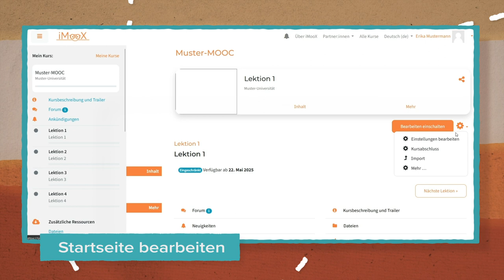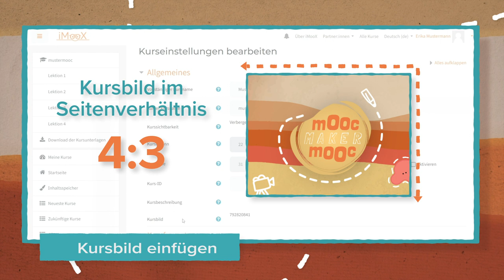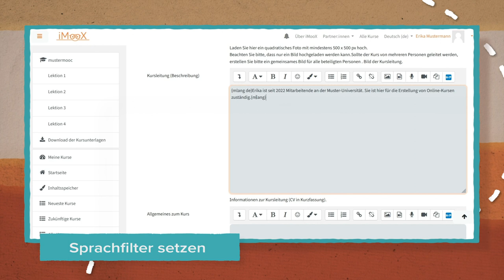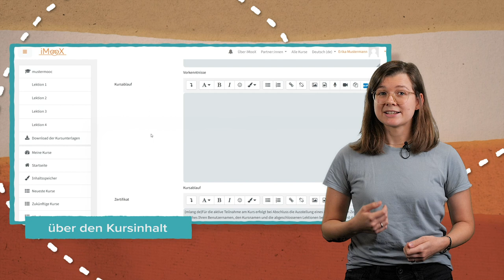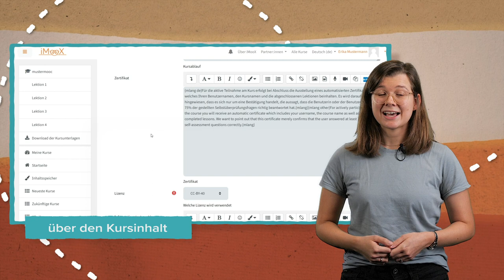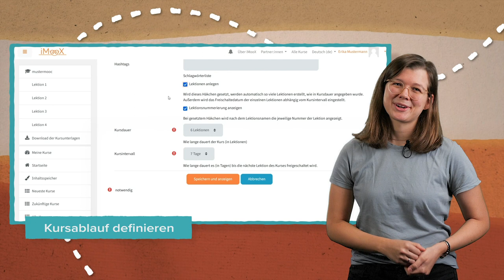Tutorial: Bearbeiten der Startseite | iMooX.at